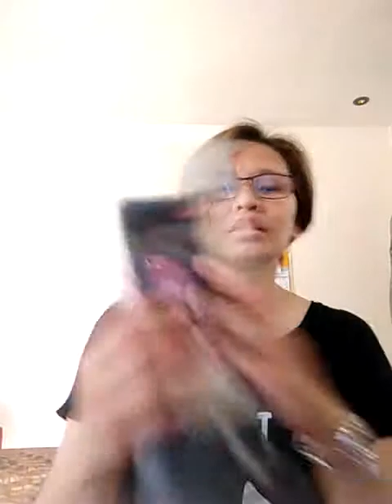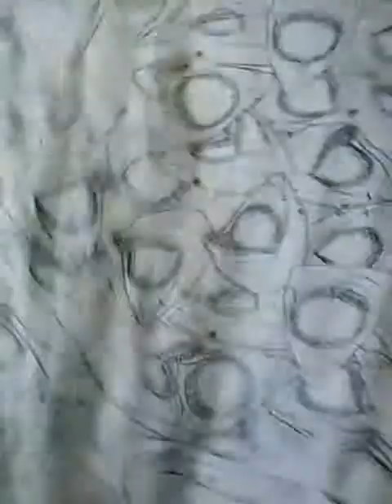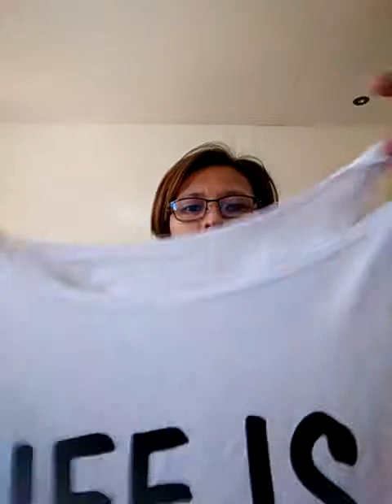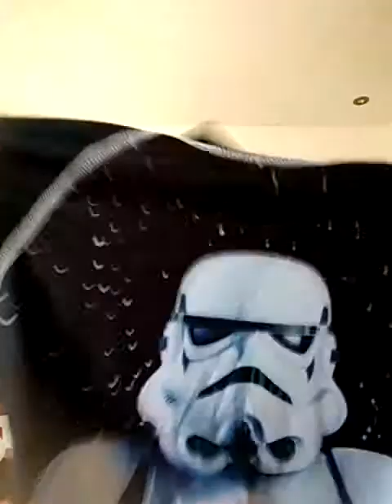TAYTAY HAUL: pang SUMMER atbp 2019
Most of the items were bought from igpai and freedom